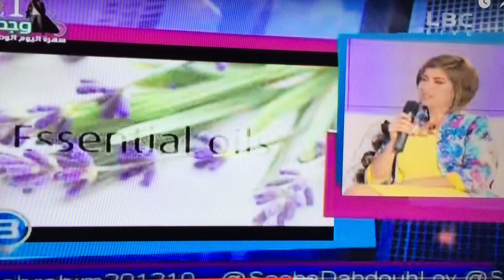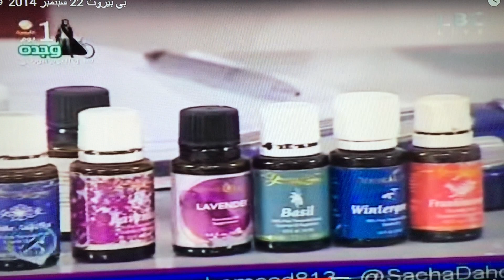AROMATHERAPY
ESSENTIAL OILS HEALING THERAPY INTERVIEW WITH KAWSAR CHAYA